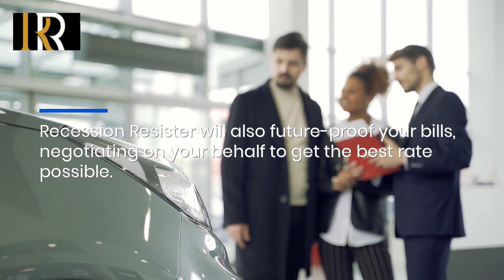Utility Bill Auditing Tool For Budget Sustainability & Profitability Helps Dealerships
Recession Resister is excited to be bringing Bill Saver, their effective utility bill auditing tool, to car dealerships across the US that want to minimize their overhead costs and boost their profitability. See how their incredible auditors can find you big savings